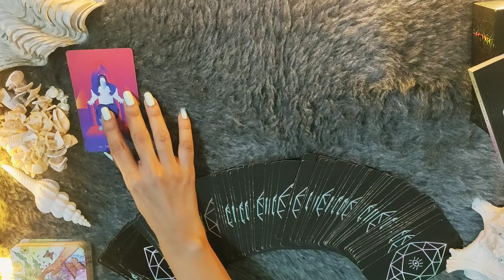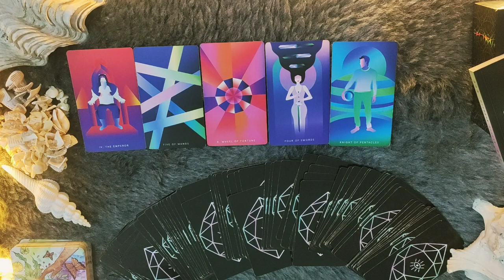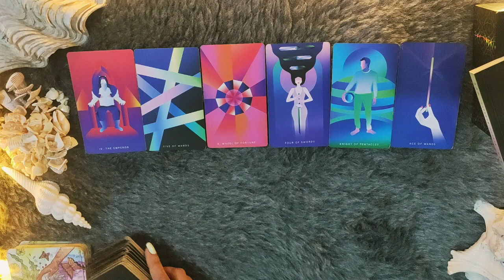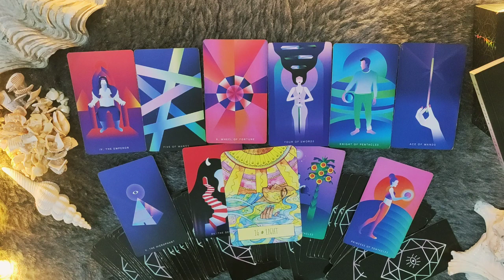*VIRGO/KANYA RASHI- APKE EX KI CURRENT SITUATION* JANUARY LOVE READING